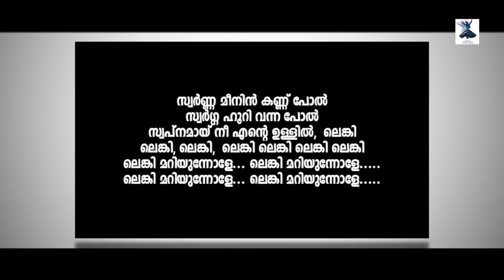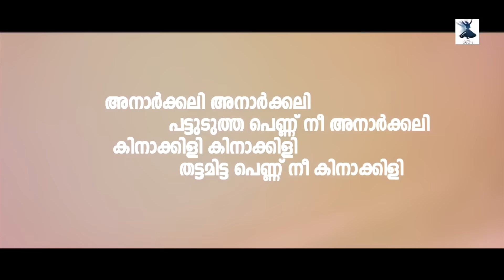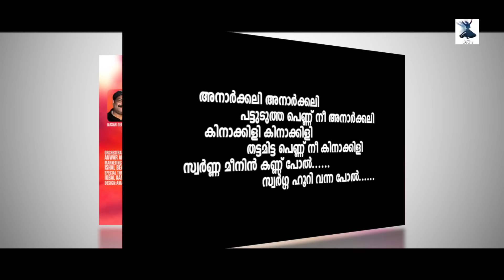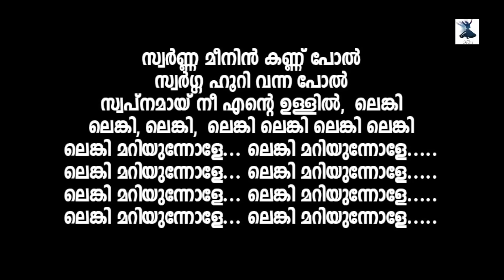ലെങ്കിമറിയുന്നോളെ കരോക്കെ | Lenki Mariyunnole Karaoke With Lyrics | Abid Kannur | Ishal Beats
Lenki Mariyunnole Karaoke
Music , Lyrics and Sung by : Abid Kannur
Orchestration : Anwar Aman
Banner : Ishal Beats
Producer: Nasar Deewaniya

LenkiMariyunnoleKaraoke abid kannur

അനാർക്കലി അനാർക്കലി
പട്ടുടുത്ത പെണ്ണ് നീ അനാർക്കലി
കിനാക്കിളി കിണാക്കിളി
തട്ടമിട്ട പെണ്ണ് നീ കിനാക്കിളി
സ്വർണ്ണമീനിൻ കണ്ണ്പോൽ.
സ്വർഗ്ഗഹൂറി വന്നപോൽ .
സ്വർണ്ണമീനിൻ കണ്ണ്പോൽ
സ്വർഗ്ഗഹൂറി വന്നപോൽ
സ്വപ്നമായ് നീ എന്റെ ഉള്ളിൽ ലെങ്കി
ലെങ്കി ലെങ്കി
ലെങ്കി ലെങ്കി ലെങ്കി ലെങ്കി
ലെങ്കി മറിയുന്നോളെ ...
ലെങ്കി മറിയുന്നോളെ .( അനാർക്കലി ..)

മേലെ മാനത്തെ മാലാഖയാണോ
താഴെ ചേലൊത്ത സുൽത്താനയാണോ ..2
ബദറുൽ മുനീറിന്റെ
ഹുസുനുൽ ജമാലാണോ
പറയു ഖൈസിൻ്റെ ലൈലയാണോ നീ

ജന്നത്തുൽ ഫിർദൗസിൽ നിന്നെത്തിയ വമ്പത്തി
ജിന്നൊത്ത ഹൂറിനീ വല്ലാത്തൊരു മൊഞ്ചത്തി
മാദക മന്ദാരതോപ്പിലെ ഖോജാത്തി
ചൊല്ലെടി നീയേത് നാട്ടിലെ രാജാത്തി
ലെങ്കി മറിയുന്നോളെ ...
ലെങ്കി മറിയുന്നോളെ .

ധോൽ ധോൽ ധോൽ ബാജ്‌രെ .
ഗുംതലക്കട് ഗുമ്മ ബോല്റെ .  (2)

ധോൽ ധോൽ  ബാജ്‌രെ
ഗുംതലക്കട്  ബോല്റെ...
ഗുംതലക്കട് ഗുമ്മ ബോല്റെ.

അനാർക്കലി അനാർക്കലി
കിനാക്കിളി കിണാക്കിളി
സ്വർണ്ണമീനിൻ കണ്ണ്പോൽ.
സ്വർഗ്ഗഹൂറി വന്നപോൽ .
സ്വർണ്ണമീനിൻ കണ്ണ്പോൽ
സ്വർഗ്ഗഹൂറി വന്നപോൽ
ലെങ്കി ലെങ്കി
ലെങ്കി മറിയുന്നോളെ .(5)